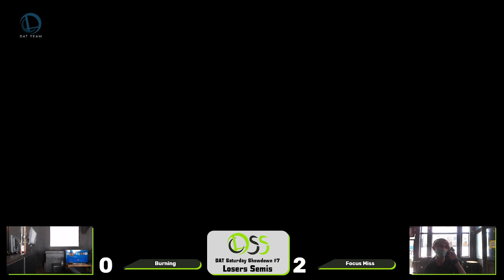DAT Saturday Showdown Qualifier #7 - Losers Semi - Focus Miss vs Burning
Brackets